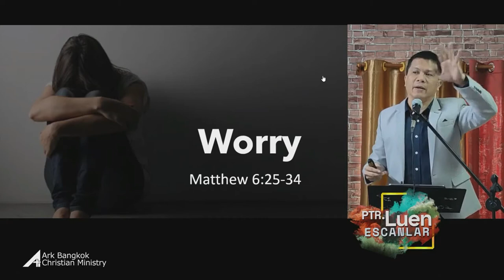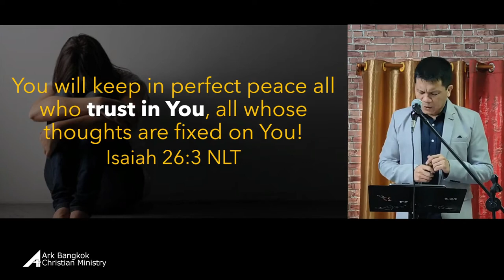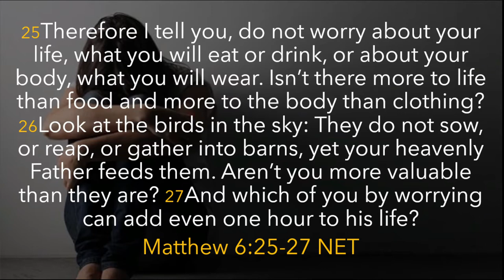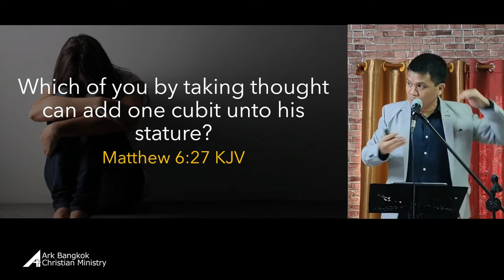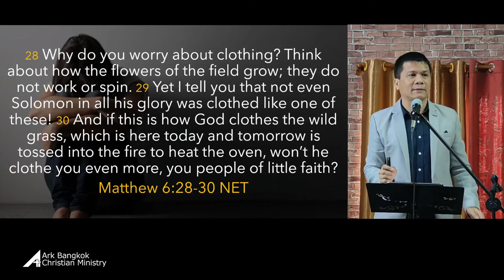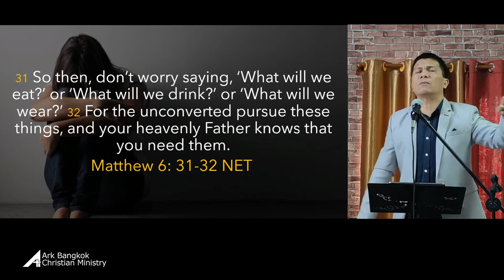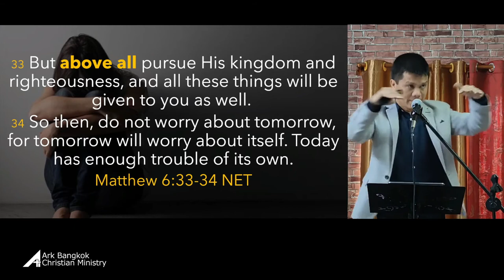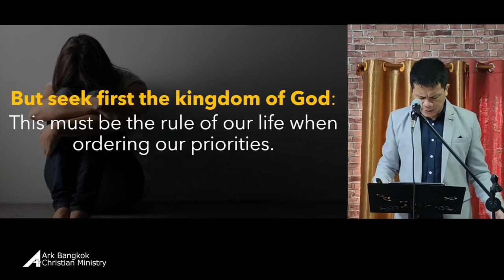WORRY (Matthew 6: 25-34) - Worship Service Sermon (February 06, 2022)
If we make God and His kingdom's interests a priority, we will forget to worry. He will take care of our needs as He promised.
If that is the arrangement, where is the worrying?